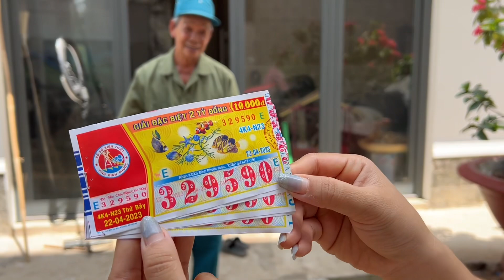Tặng Mỗi Người 2 Tấm Vé Số Lấy Lộc Bán Trà Mẵng Cầu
Cô Chú nhớ ấn đăng ký kênh Khánh nha, quan trọng lắm đó ❤ Mỗi sub các bạn click là động lực cho Khánh ra nhiều sản phẩm mới và hay hơn trên kênh nhé ❤